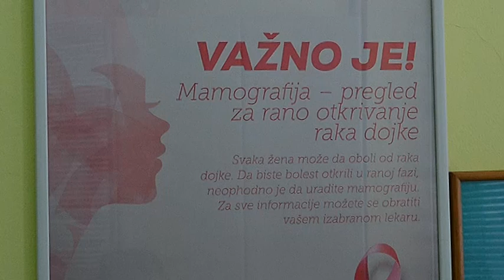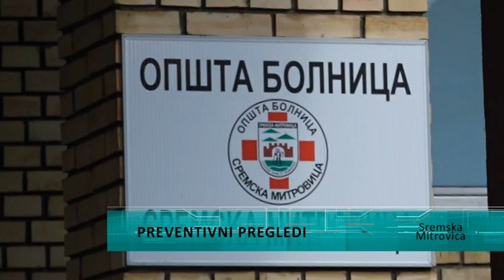Preventivni pregledi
Kako je oktobar mesec borbe protiv raka dojke, I zdravstvene ustanove u Sremu sprovode preventivne preglede, kako bi se ova opaka bolest na vreme dijagnostifikovala i sprečila teža oboljenja u Sremskoj Mitrovici u ženskom dispanzeru Doma zdravlja svakodnevno se vrše pregledi I konstantno radi na unapređenju prevencije.